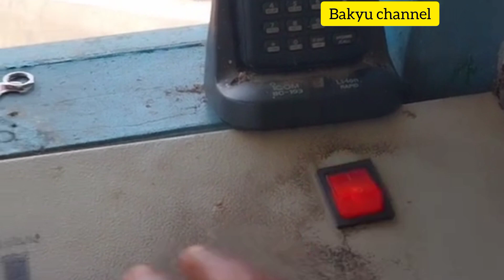begini cara buka tutup palang pintu kereta api